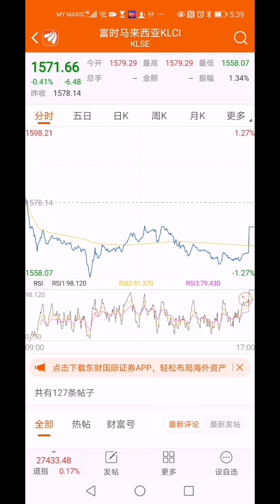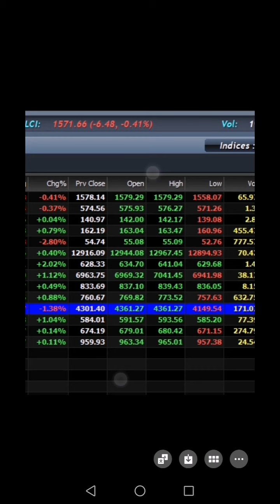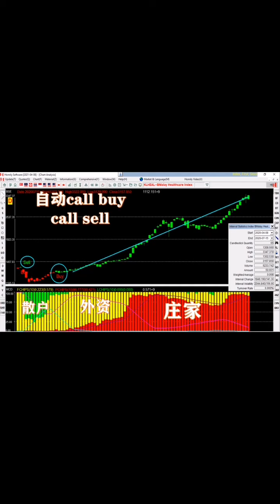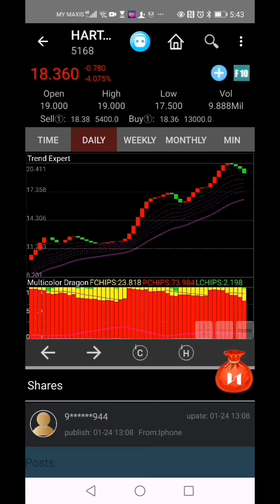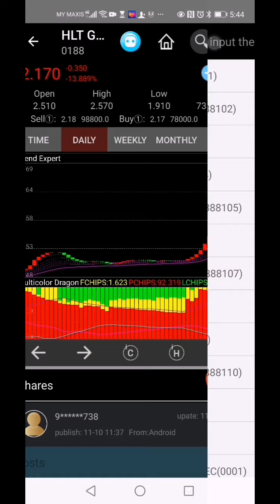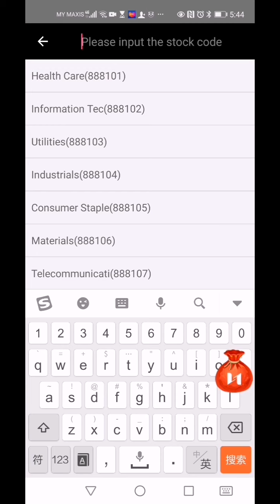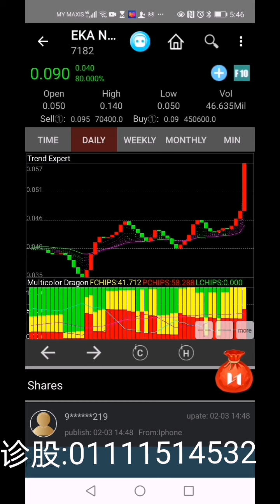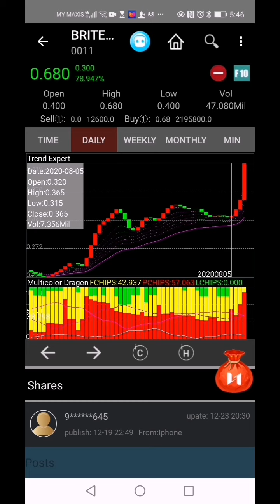马股收盘解析: 指数跌多数行业上，下跌是真的吗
① 指数收盘收回，安全了？
② 手套股科技第三天领跌，牛市结束了吗？
③ 指数跌多数行业起下跌能持续吗